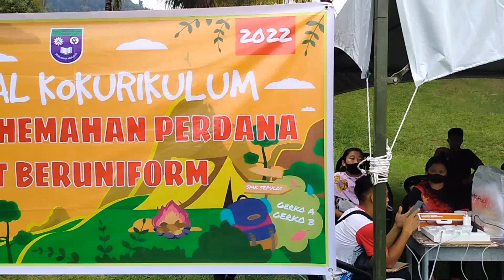Suasana meriah di Tapak Perkhemahan Perdana Unit Beruniform| Smk Sepulot, Pensiangan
Perkhemahan Perdana Unit Beruniform Smk Sepulot diadakan selama 3 hari iaitu pada 28-30 september 2022. Anjuran Unit Kokum di bawah seliaan Kadet Remaja Sekolah. 5 unit yang terlibat iaitu Kadet Polis, Krs, Pbsm, Pengakap dan Pandu Puteri. Perkhemahan ini diadakan di Padang Sekolah dan disertai oleh pelajar seramai 150 orang (30 orang setiap unit).